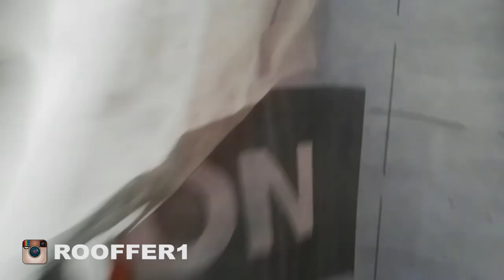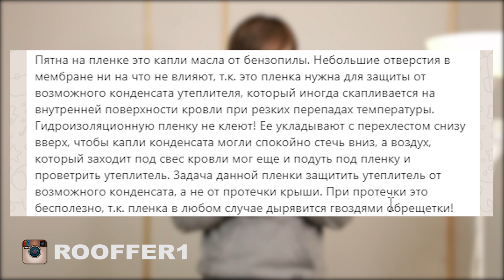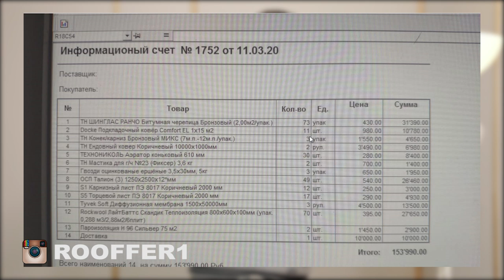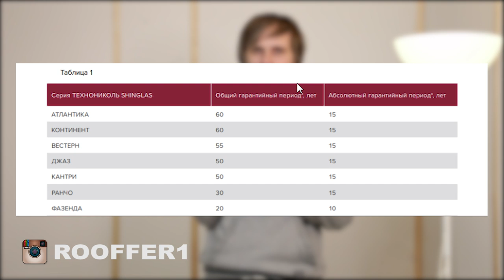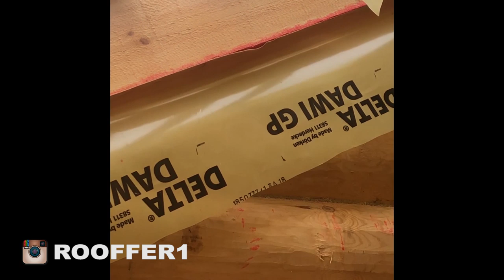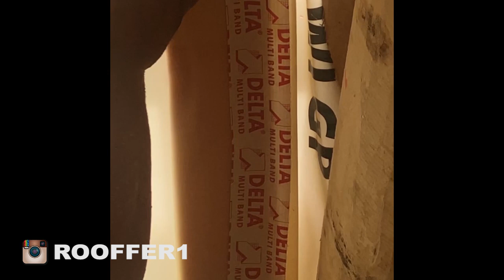Утепление кровли. Так крышу утеплять нельзя.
Утепление кровли является неотъемлемой частью строительства загородного дома, потому что если кровля будет холодная, то конечно же она будет доставлять дискомфорт хозяину дома. Поэтому очень важно качественно утеплить кровлю, не просто ее сделать, а сделать системно, чтобы в конечном результате, кровля долгие коды радовала своего хозяина.
в этом видео ролике несколько примеров, того, как кровля может доставлять кучу проблем, где можно попасть на деньги, хотя ты еще толком и не пожил в доме